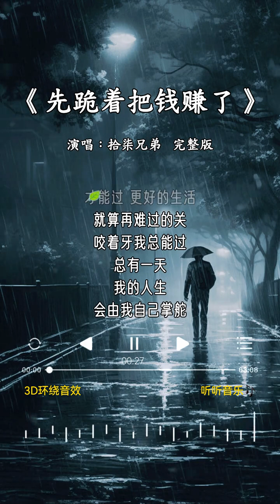拾柒兄弟 的《先跪着把钱赚了》